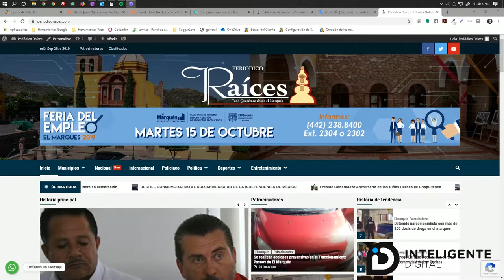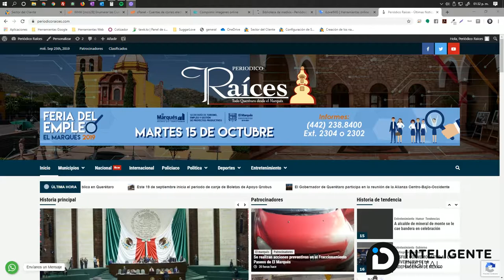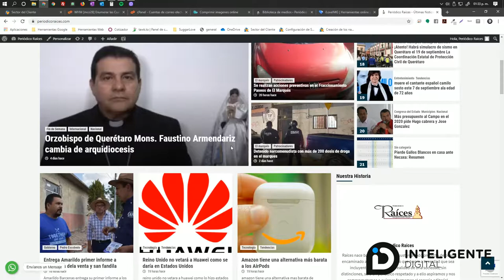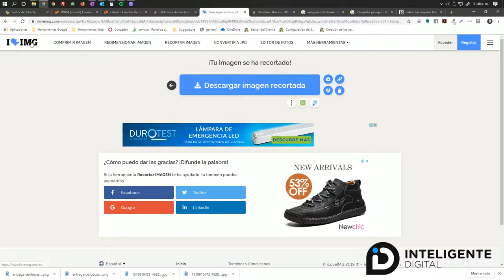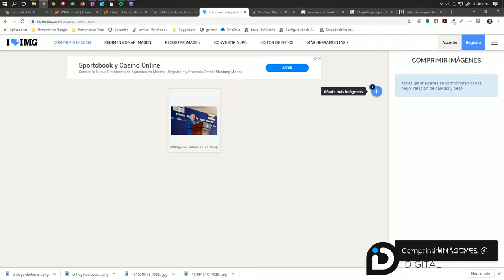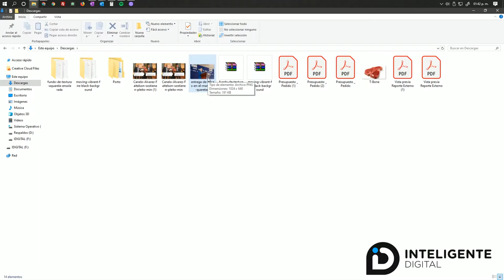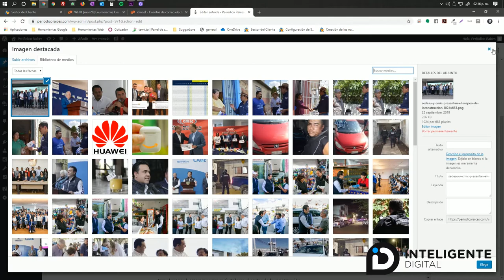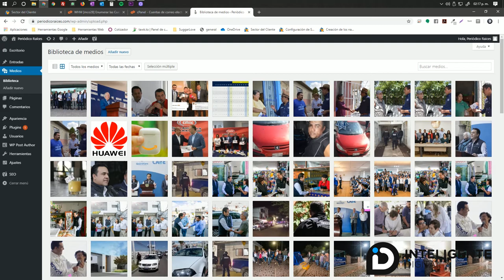Recomendaciones SEO para Blogs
Cuando hablamos de SEO no solo basta con ingresar keywords y descripciones, a continuación te compartimos algunos detalles que puedes estar pasando por algo en tu blog y afectando la carga de tu sitio web y posicionamiento.